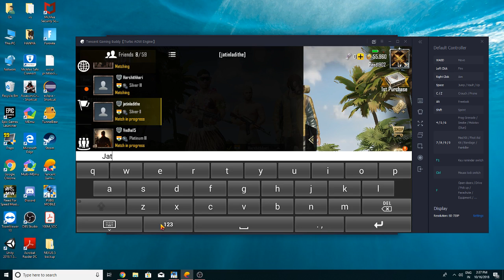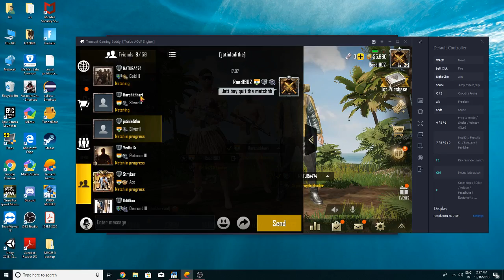PUBG PUBG PUBG.....!!